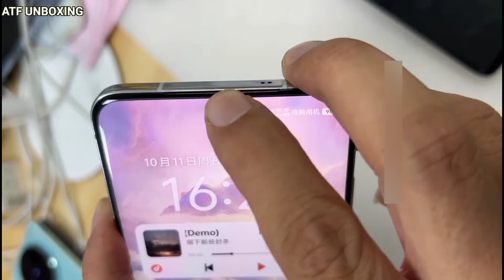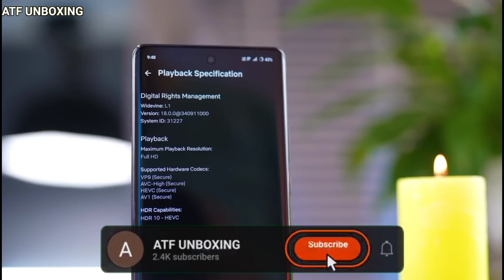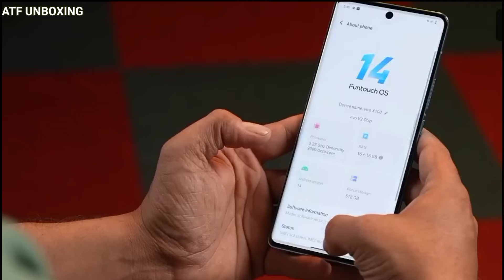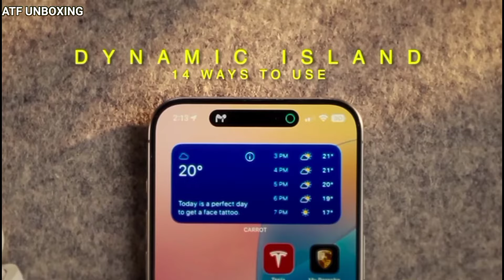vivo x200 5g unboxing & launch date in india🇮🇳 - ATF UNBOXING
vivo x200 5g unboxing
vivo x200 5g price
vivo x200 pro 5g unboxing
vivo x200 pro 5g camera test
vivo x200 pro mini unboxing
vivo x200 mini
vivo X200 launch date in india
vivo x200 unboxing
vivo x200 launch